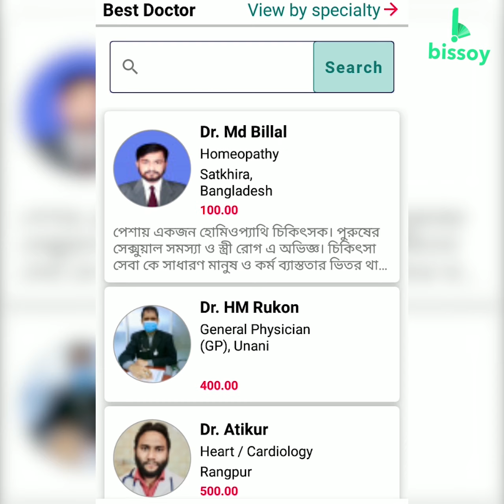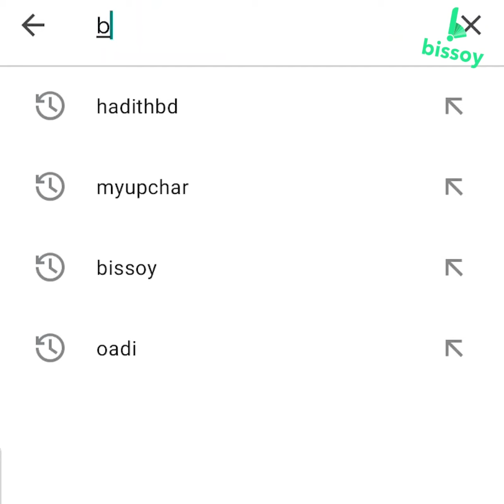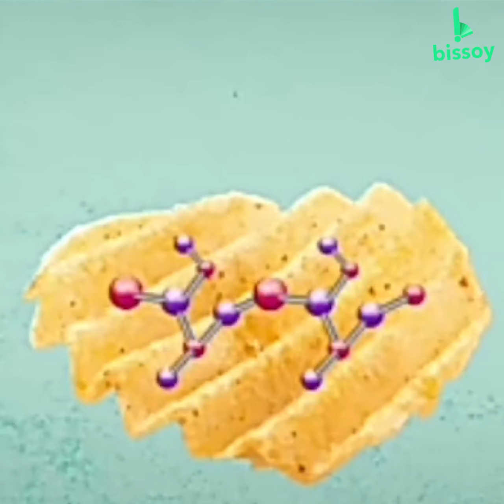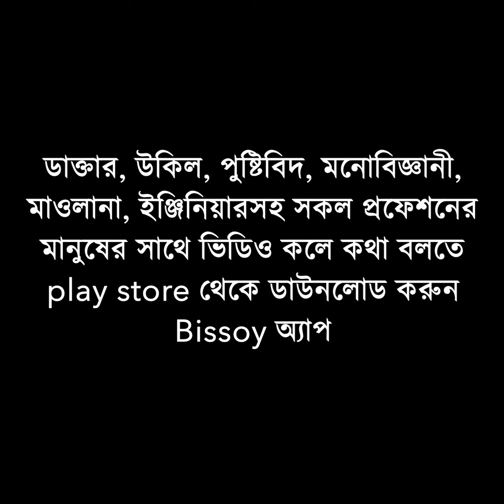চিপসের প্যাকেটে অর্ধেকের বেশি বাতাস থাকে কেন? Why Are Chip Bags Always Half-Empty?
কমবেশি সবাই আমরা চিপস পছন্দ করি। প্যাকেট দেখে মনে হয় যেন প্রচুর চিপস আছে প্যাকেটে। তারপর যখন খুলি, দেখতে পাই অর্ধেক প্যাকেটই বাতাস দ্বারা পূর্ণ। অগত্যা সেই পরিমাণ চিপস দিয়েই মনকে খুশি করতে হয়। অনেকেই মনেকরি প্রস্তুতকারক কোম্পানি মুনাফা অর্জনের জন্য ইচ্ছাকৃতভাবে এটি করে থাকে। তবে আসল ব্যাপারটি জানলে আপনিও বুঝতে পারবেন কি উদ্দেশ্যে সাধারানত এটি করা হয়ে থাকে।

আসলে এর পেছনে রয়েছে চমৎকার এক বৈজ্ঞানিক ব্যাখ্যা। চিপসের প্যাকেটের ভেতরের বাড়তি এ বাতাসকে বলা হয় ‘স্ল্যাক ফিল’ (Slack FIll)।
ডাক্তার, উকিল, পুষ্টিবিদ, ইঞ্জিনিয়ার, মাওলানার সাথে ভিডিও কলে কথা বলতে প্লে স্টোর থেকে ডাউনলোড করুন Bissoy অ্যাপ।